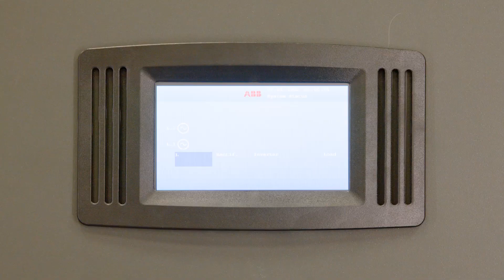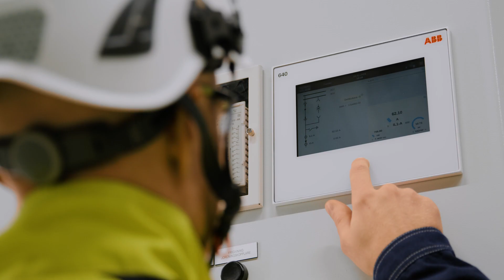ABB Electrification Service - Services that electrify our world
Every day, Electrification Service is helping customers to maximize performance, reduce costs and cut carbon emissions through services that electrify our world. We bring peace of mind to the security, safety and reliability of electrical assets through innovative services and technology that extend equipment lifetime and deliver new levels of operational and sustainable efficiency. Watch our video and find out how.